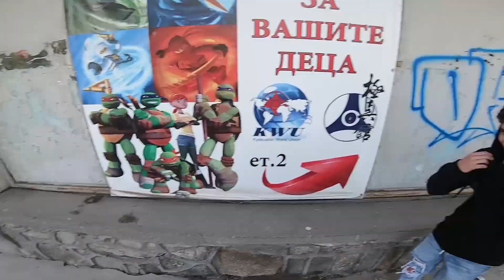ИЗВИНЯВАЙТЕ, АЗ СЪМ ОХРАНАТА И ЗАДАВАМ ВЪПРОСА "КВИ СТЕ ВИЙ?" | Balkan Beast, Dakamaru, Reezy Rane !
DO NOT ATTEMPT TO RECREATE THIS!

We gathered up and did a trip to Plovdiv. We had a lot in the plate so we started early and did quite a few attempts. Firstly we tried a few buildings the official way with no success. Then we warmed up with the stadium and got a very intriguing approach from the guard. :D After a quick break we finally went for  the projector and had some issues with the drone up there.